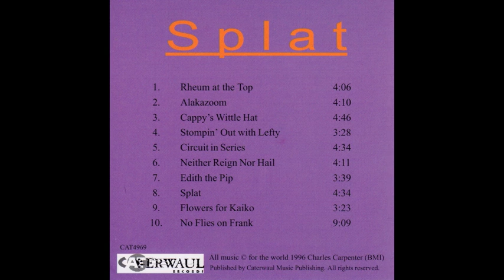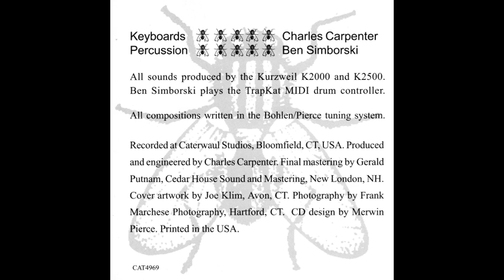Bohlen-Pierce “Rheum at the Top” by Charles Carpenter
Bohlin-Pierce tuning system progressive rock from the CD "Splat" by Charles Carpenter with drummer Ben Simborski.